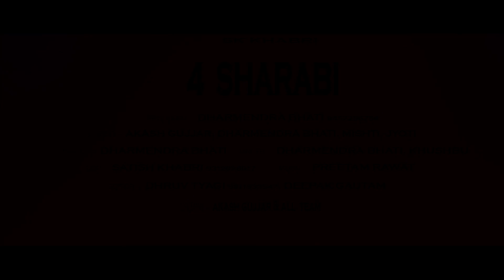4 Sharabi | Akash Gujjar,Dharmendra Bhati,Misti, Jyoti | Satish Tyagi | Latest Haryanvi Song 2018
Sonotek Cassettes Present “ 4 Sharabi ” a Latest New Haryanvi Song 2018. We present to you “Sonotek Haryanvi” Song by  Singer Name & Female Singer Name Directed by " Director Name" Featuring Artist Name & Female Name exclusively on Sonotek हरियाणवी.

Video Credits :

Title Song :- 4 Sharabi
Album : -4 Sharabi
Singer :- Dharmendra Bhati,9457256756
Artist :-Akash Gujjar,Dharmendra Bhati,Misti, Jyoti,vineet
Lyrics :- Dharmendra Bhati
Music Director :- Preetam Rawat